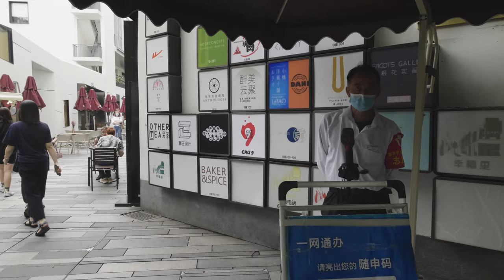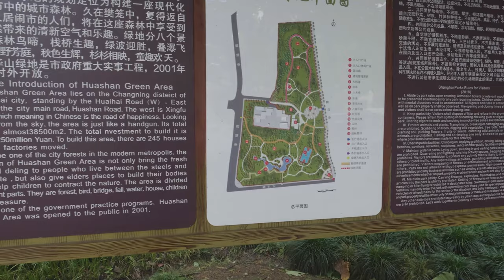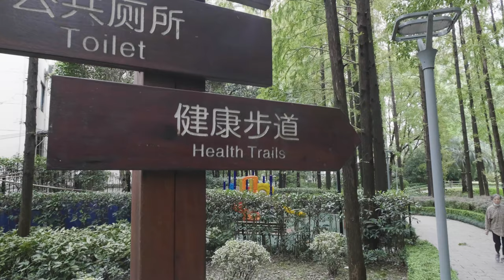📍🌬️ Windy walk in Shanghai's parks after typhoon Muifa - Walk in Shanghai 4K 60 FPS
Typhoon Muifa passed over Shanghai on the night of September 14 to 15, 2022. The next day, a lot of branches and a few trees were on the ground. I took advantage of this calm after the typhoon to cross the large Huashan Greenland park and finish my walk in a more intimate park, the Jiexin Garden park.

📍 Walking route :

00:00

We are two French expatriates in Shanghai and we are at the origin of this Walk in Shanghai channel. Due to the health context, friends and family cannot come to visit China and visit the city we live in. It is from this observation that the idea of a Youtube channel came to us. The goal is to present the city without filters, raw and in real time for total immersion.

SETUP